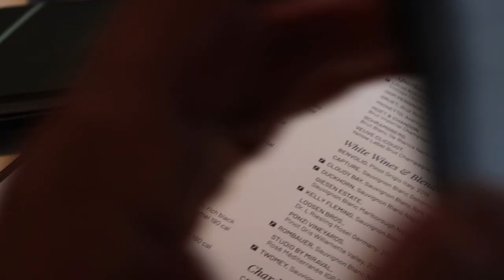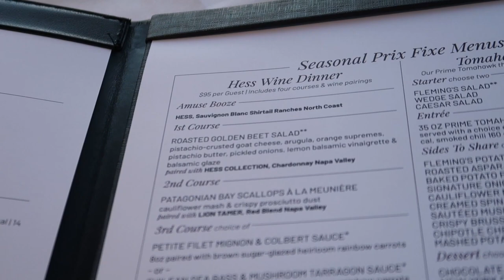Josephina's Graduation Dinner at Fleming's Prime Steakhouse & Wine Bar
We went to Fleming's Prime Steakhouse & Wine Bar for our daughter's graduation dinner after her graduation commencement at Angel Stadium on May 28, 2021.